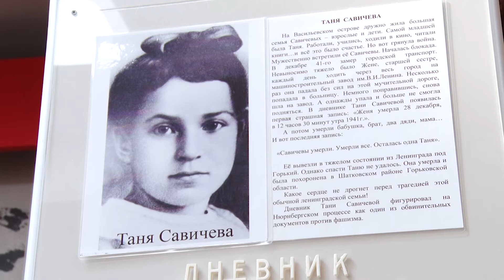Что я знаю о войне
Сегодня своими впечатлениями о великих подвигах советского народа в годы войны расскажут ученики ангарской школы №5.